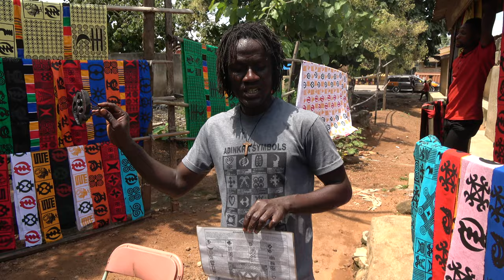Black Dye for Adinkra Stamps at Ntonso Craft Village - Ghana June 2022 Journey of a Lifetime Tour